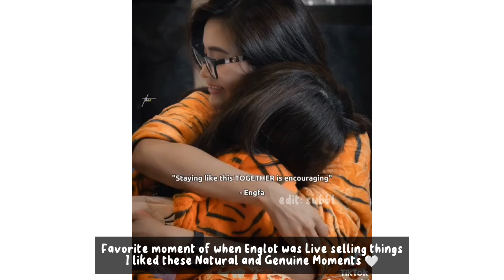ENGLOT, their love is not just an ordinary love, their love united us all together as ONE